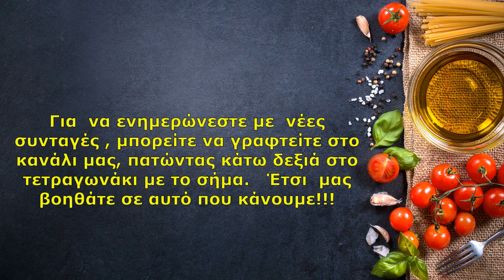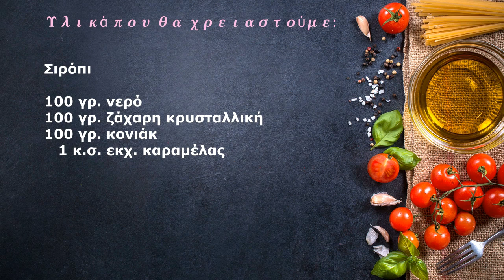παστάκια αμυγδάλου l chalaris vaggelis